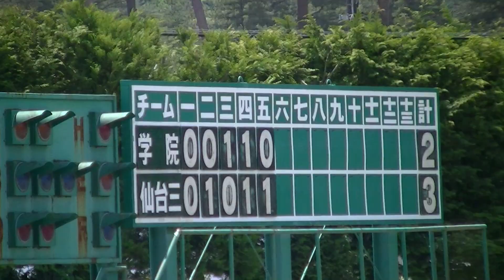R5年5/9 仙台第三＆東北学院（5回）「令和5年度 第17回春季宮城県高校野球 地区大会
開催場所 :宮城広瀬球場